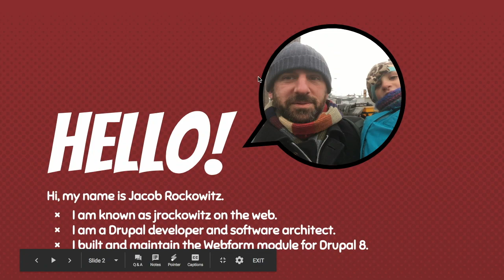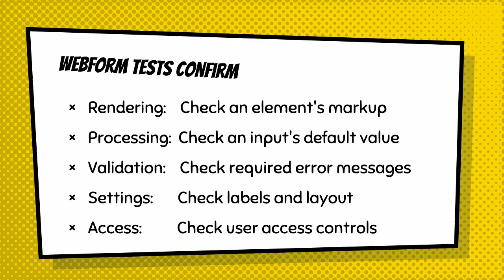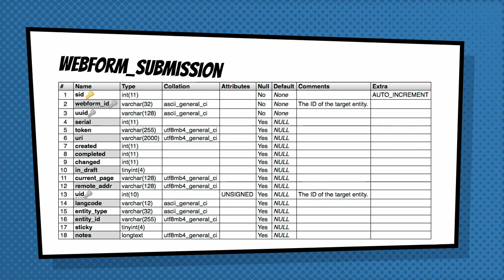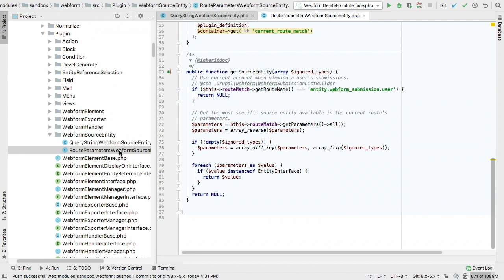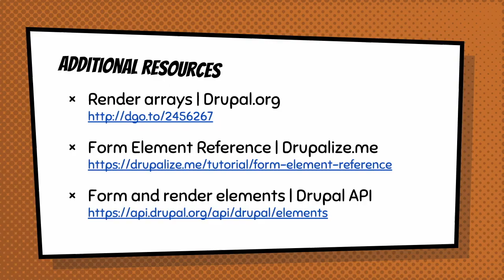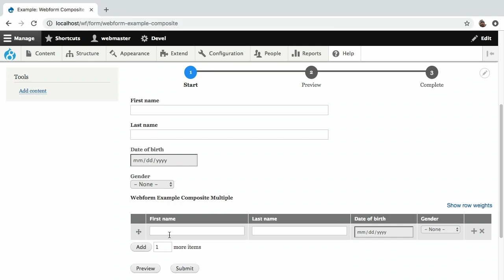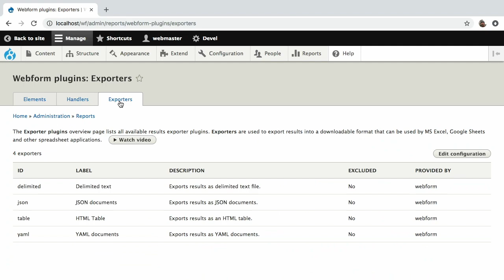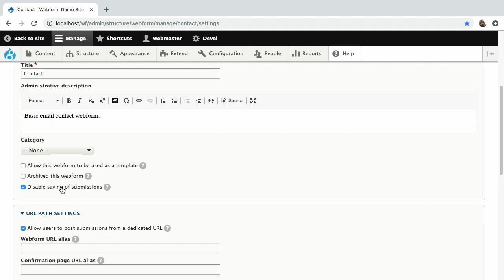Advanced Webforms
jrockowitz

The Webform module for Drupal 8 provides all the features expected from an enterprise proprietary form builder combined with the flexibility and openness of Drupal. Everything and anything is customizable in the Webform module. You can build any type of form that pushes submission data to any system.

The goal of this session is to give you the extra knowledge you need to get the most out the Webform module. Before attending this presentation please install the Webform module and get familiar with how to build a basic webform. This presentation will go over the advanced features, hidden capabilities, and API's available in the Webform module.

Creating custom form elements
Posting submissions using handlers
Ajaxifing forms and opening dialogs
Creating submission views
Altering forms and elements hooks
Using tokens
Leveraging API's
Development tips & tricks
Writing tests
If you would like to get more familiar with the Webform module, please visit the Webform 8.x-5.x documentation pages for an introduction, features overview, and video tutorials.